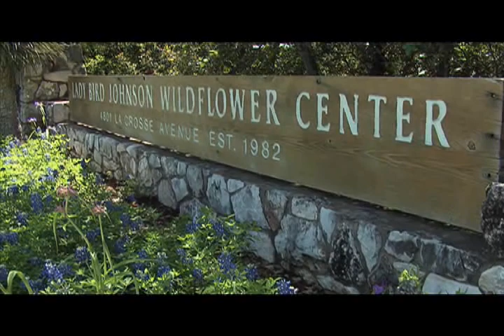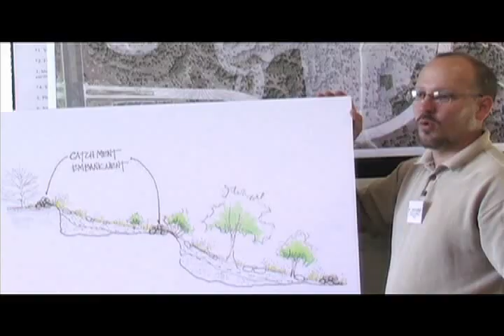Lady Bird Johnson Wildflower Center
Lady Bird Johnson, our former first lady, and Actress Helen Hayes founded the Wildflower Center in 1982 to protect and preserve North America's native plants and natural landscapes.

Decades ago, Mrs. Johnson recognized that our country was losing its natural landscapes and its natural beauty. As much as 30 percent of the world's native flora is at risk of extinction. The Wildflower Center was intended to help preserve and restore that beauty and the biological richness of North America.  Since then, the Center has become one of the country's most credible research institutions and effective advocates for native plants.